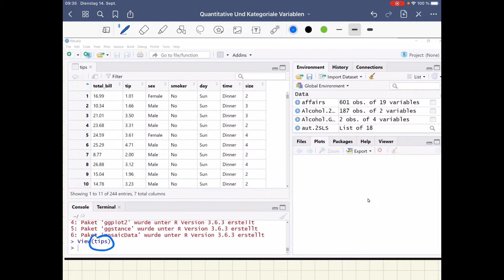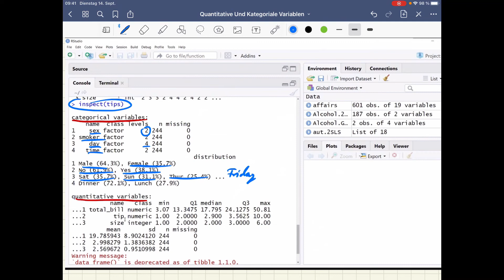Statistics Notions - Quantitative und kategoriale Variablen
Statistik mit R